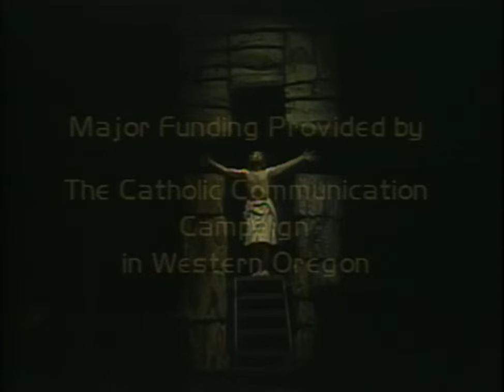The Passion According to Saint Luke | Theater Play | Full Movie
This one-man stage production taken directly from Scripture transports the viewer into the Passion, Death and Resurrection of Christ. Enhanced by a stunning stage set and music, the dramatic Gospel story comes to life in this tour-de-force performance.

Stars: Leonardo Defilippis
Directed by Robert Riler

Step into a world where acting takes center stage. From toe-tapping musicals to electrifying performances, lose yourself in the enchanting world of song and movement. Let the melodies move you on Stash Movies.